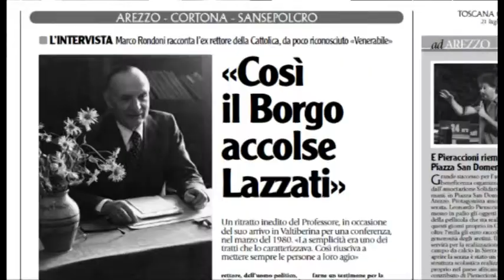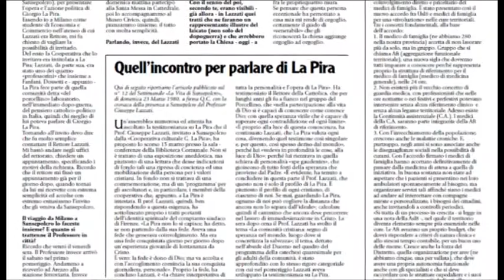"Quella volta che Sansepolcro ospitò il futuro beato Giuseppe Lazzati"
L'intervista a Marco Rondoni. Servizio di Alessandro Boncompagni.